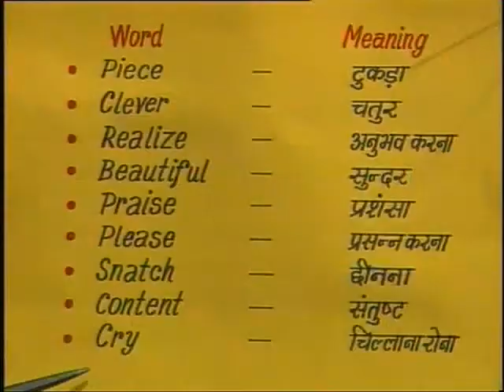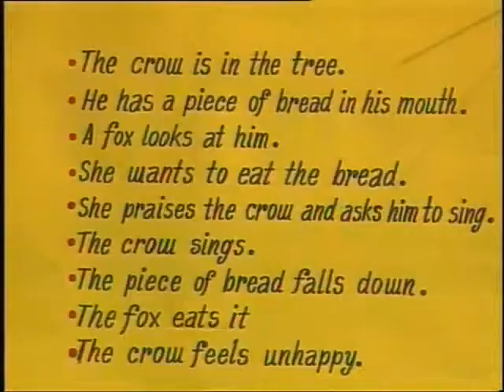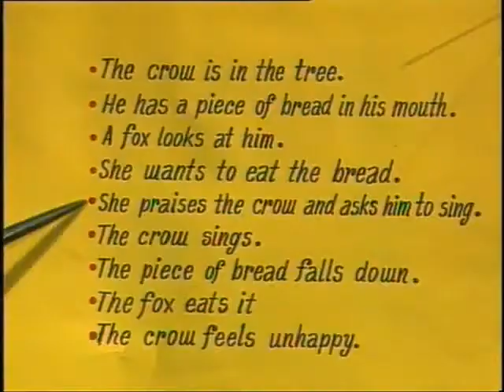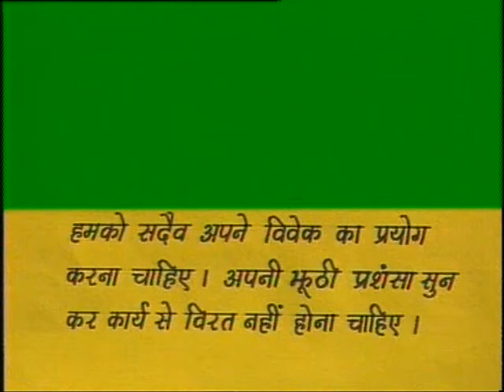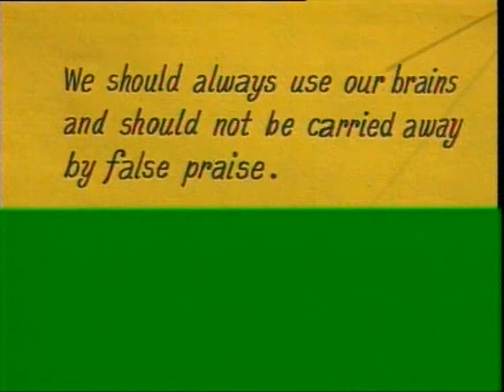The Fox and the Crow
यह कार्यक्रम कहानी दा फॉक्स एंड दा क्रो पर आधारित है शिक्षक ने इस कहानी के माध्यम से बताया कि झूठी प्रशंसा से अपना विवेक नही खोना चाहिए और कहानी में आए कठिन शब्दों का हिन्दी में अर्थ बताकर छात्रों को अंग्रजी में वाक्य वाचन करवाया एवं विरोधार्थी शब्दों का अभ्यास करवाया है।